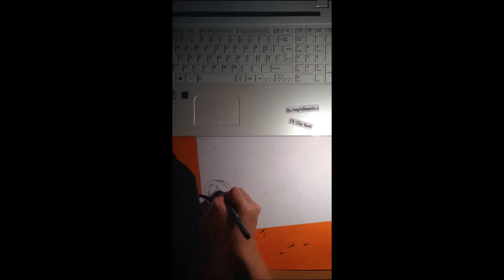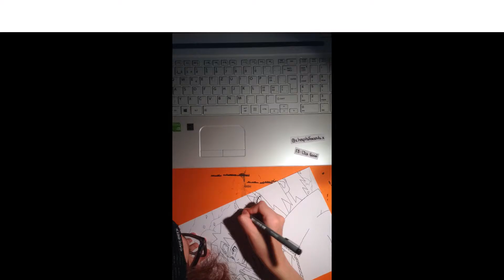Time Lapse Drawing - Team 7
Team 7 at the great Ninja War :)